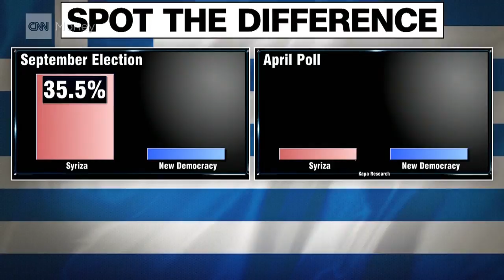Greek debt crisis: Can you spot the difference?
The outline of the Greek debt crisis at the moment is in many ways exactly the same as it was last year, despite a third bailout. Clare Sebastian spots the differences.